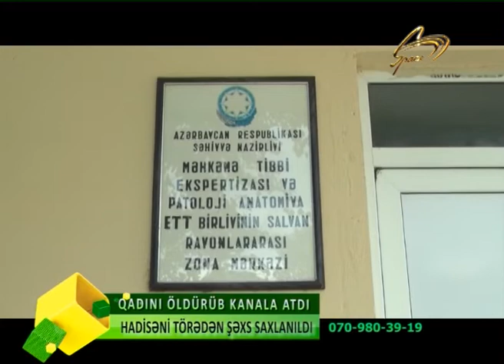SALYANDA QADINI OLDURUB KANALA ATDILAR